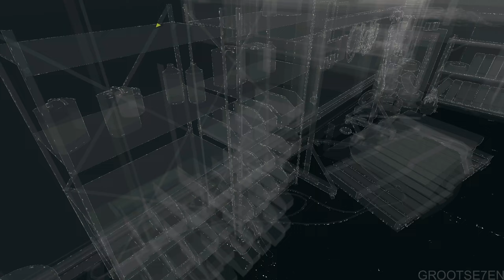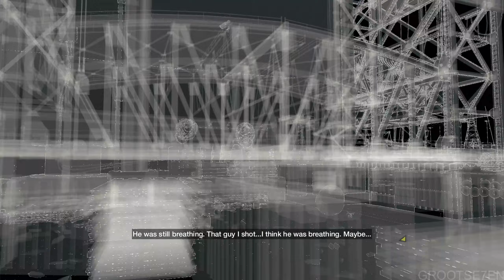WATCH DOGS 100% Walkthrough Gameplay Part 17 - No Commentary (PC - 1440p 60FPS)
WATCH DOGS 100% Walkthrough Gameplay No Commentary includes all single player missions, DLC's, side missions and all collectibles.

0:00 - THE DEFALT CONDITION
17:56 - LITTLE SISTER
25:14 - GHOSTS OF THE PAST
33:34 - Fixer Contract (The Loop)
40:02 - Shut Down (Exclusive Contract)
46:39 - Fixer Contract (Mad Mile)
50:53 - Fixer Contract (Mad Mile)